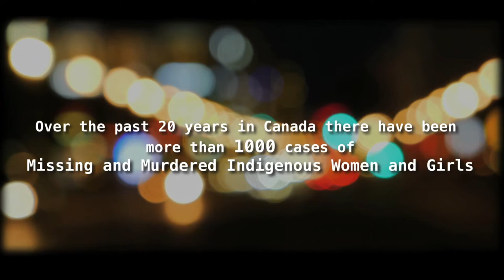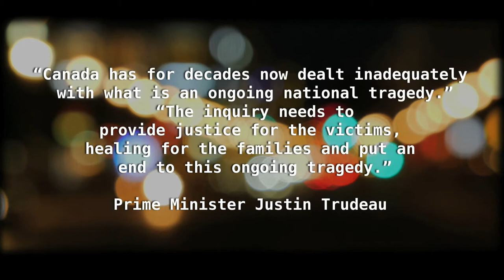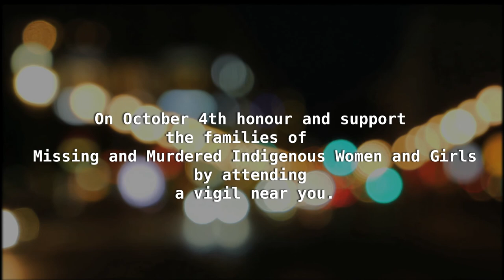Honouring Missing and Murdered Indigenous Women and Girls and Their Families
Honour and support the Missing and Murdered Indigenous women and girls and their families by attending a Sisters in Spirit Vigil near you.  For more information and where to find a SIS Vigil on October 4th, go to this